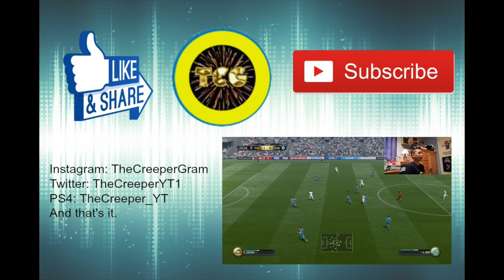Try Not to Laugh Challenge w/ My Cousin Gavin - The Creeper Gaming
Try Not to Laugh Challenge w/ My Cousin Gavin - The Creeper Gaming. Hope u guys enjoyed the video

PS4: TheCreeper_YT

And that's all for today folks.

~The Creeper Gaming